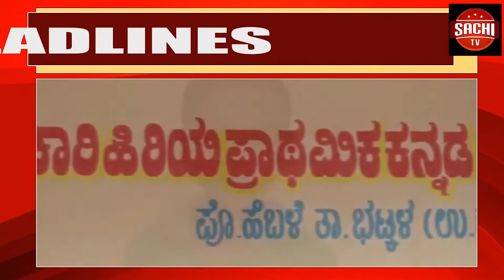ವಾಟರ್ ಬೈ ಸೈಕಲ್ ಸಂಶೋಧಿಸಿ ಬಾಲ ವಿಜ್ಞಾನಿಯಾದ ಭಟ್ಕಳ ಬಾಲಕ ನೀರಿನ ಮೇಲೆ ಓಡಿಸುವಂತ ಬೈ ಸೈಕಲ್ ಕಂಡುಹಿಡಿದ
ವಾಟರ್ ಬೈ ಸೈಕಲ್ ಸಂಶೋಧಿಸಿ ಬಾಲ ವಿಜ್ಞಾನಿಯಾದ ಭಟ್ಕಳ ಬಾಲಕ
ನೀರಿನ ಮೇಲೆ ಓಡಿಸುವಂತ ಬೈ ಸೈಕಲ್ ಕಂಡುಹಿಡಿದ ಗ್ರಾಮಿಣ ಪ್ರತಿಭೆ
ಬಾಲಕನ ಸಾಧನೆಗೆ ಶಾಲೆಯ ಆಡಳಿತ ಮಂಡಳಿಯಿಂದ ಪ್ರಶಂಸೆ